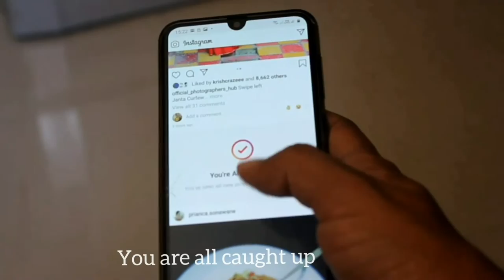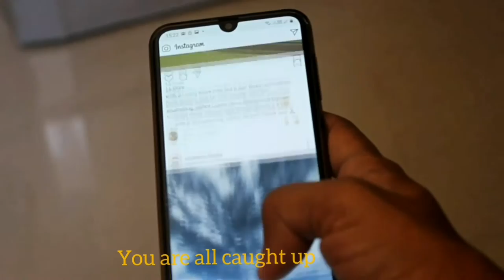Lockdown Updates - Pune | How | What | When?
How we are whole family is spending lockdown time in home.